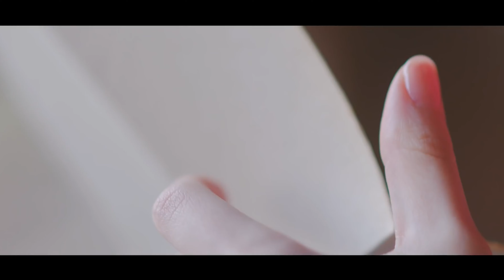아이유 X 도영 [이름에게] FMV | (IU X DOYOUNG [Dear Name] FMV)